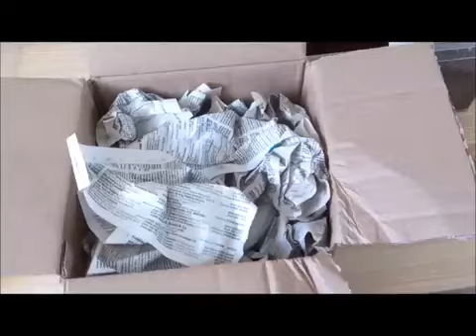Tartan Tarantulas Unboxing #41 A.Geniculata Female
Want your unboxing or feeding video uploaded on to this channel?